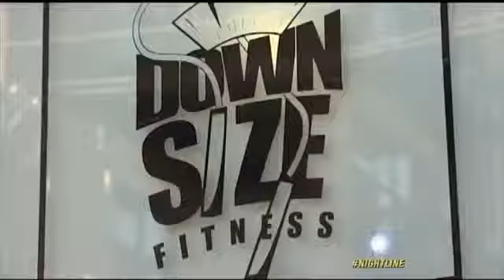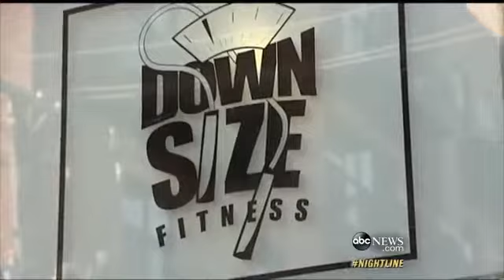Gyms for Overweight Members Onl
Downsize Gym only admits people with more than 50 pounds to lose.